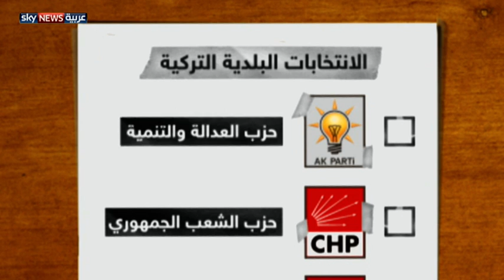تركيا.. احتدام المنافسة بالانتخابات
احتدم الصراع بين الأحزاب التركية في الانتخابات المحلية، للحصول على أكبر عدد من البلديات المهمة. وتحاول المعارضة استغلال عثرات حزب العدالة والتنمية الأخيرة، بينما يسعى أردوغان لتأكيد هيمنته على البلديات.